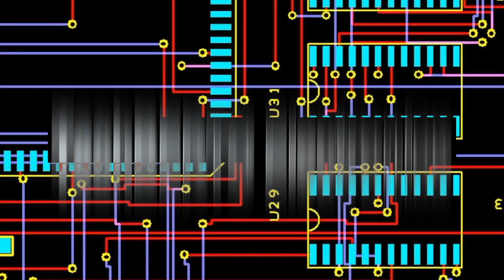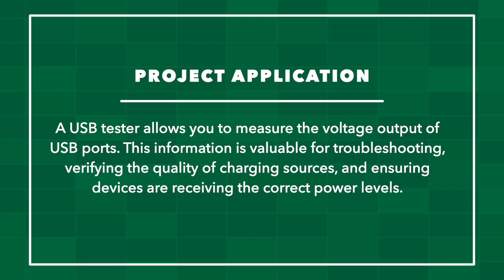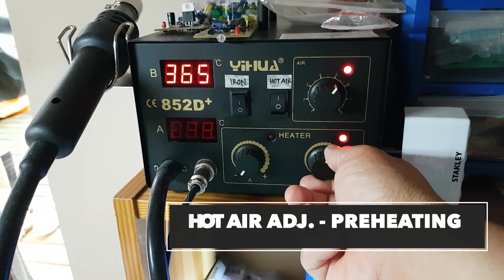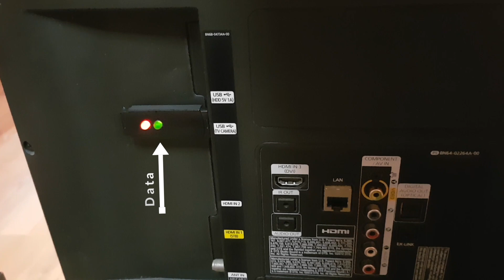How To Make Your Own USB Tester | Simple DIY Project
Make Your Own USB Tester | Simple DIY Project

DIY USB testers can be a cost-effective alternative to commercially available testers. By sourcing your own components and assembling them, you can often save money compared to buying a ready-made USB tester.

I used this project for troubleshooting TVs and computers with no video and to confirm if a unit is powering on or not.

I used this project for several years now and have no problems with it.
I'm not liable for any damage caused by this project by misusing or modifying it.

correction in the video @ 2:10
I used solder flux, not solder paste.

Parts:
3.9 volts zener diode
220 ohms, 1/4 watts - use 1k ohms instead
47 ohms, 1/4 watts
red LED
green LED
old USB stick

ICANFILVLOGS
$50 off accessories, upgrades, and spare parts with the purchase of a scooter.

Pixel Films Studios:
Plugins for Final Cut Pro